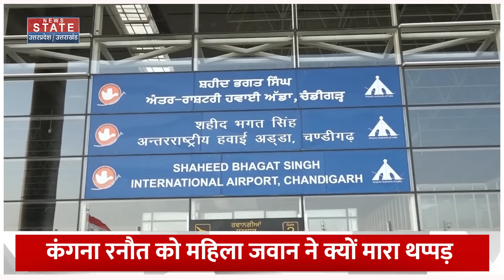Kangana Ranaut Slapped: Airport पर कंगना को थप्पड़ मारने वाली महिला कौन? | BJP | Bollywood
News State Apps डाउनलोड करें:
Download Android and iOS Apps for more updates: